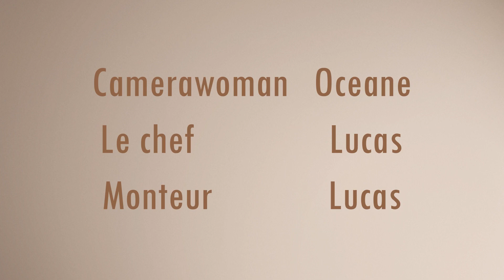Les astuces du chef - Le vocabulaire professionnel #2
Nouvelle vidéo de notre rubrique « Les astuces du chef », nous vous proposons une vidéo qui vous fait découvrir quelques nouveaux mots de vocabulaire professionnel du secteur de la pâtisserie et de la boulangerie ! 👨🏻‍🍳😉